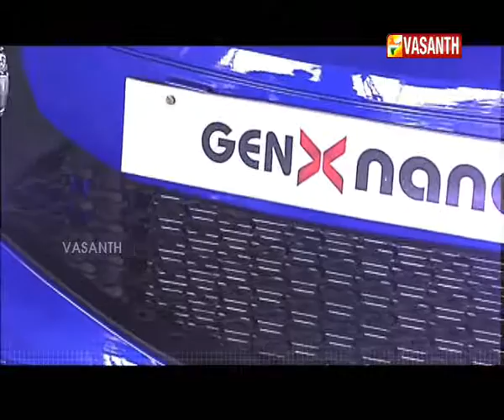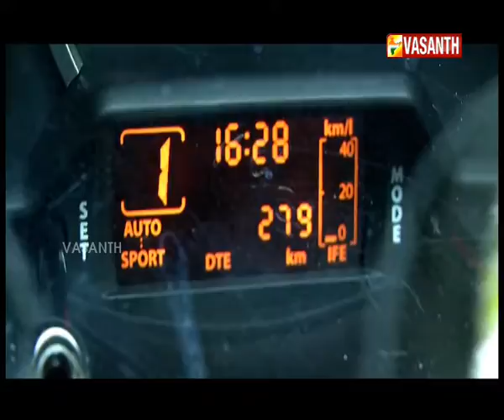WHEELS I EPI - 7 I TATA GENX NANO I VASANTH TV